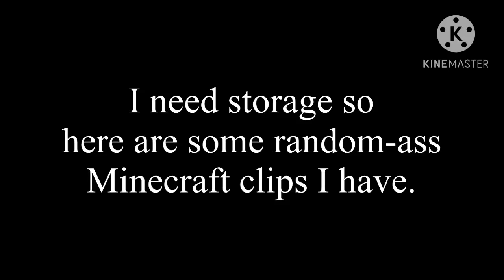Random Minecraft Clips I have.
I need storage ;-;
I play on multiple different servers in this video! (LifeBoat, CubeCraft, and NetherGames) If you wanna play some Minecraft with me, my username is DevyBoi01!